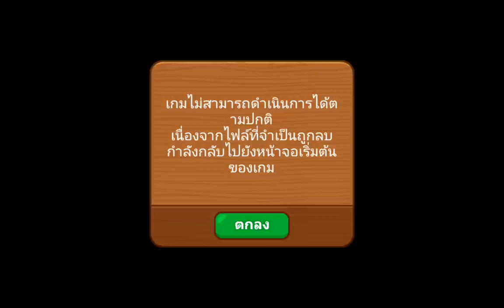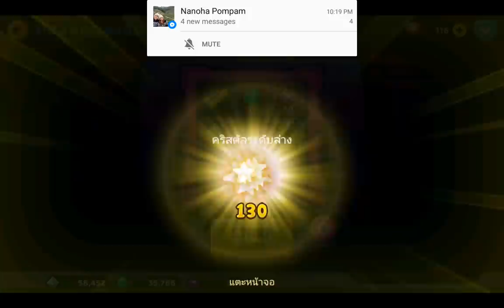LINE Rangers 20170214 ต้องรีบละ 401